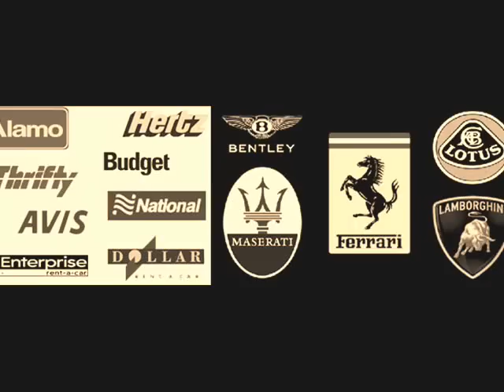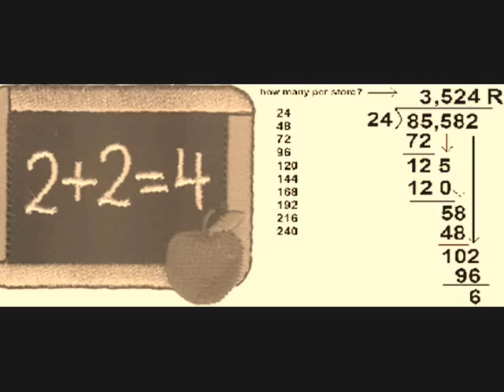Puff Daddy ft. Notorious B.I.G. & Busta Rhymes - Victory (R-dot-P Remake)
Originally from Just Us Ent.s' '06 debut "Original Law," R-dot-P freestyles over this Bad Boy classic describing his rise from underground hero to local celebrity.